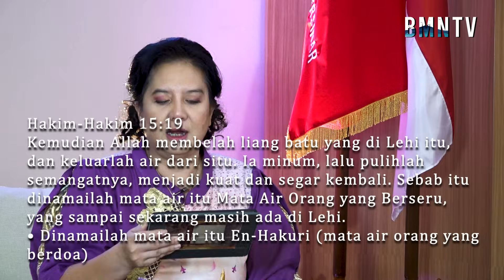Mata Air Yang Memulihkan - Ev. Iin Tjipto